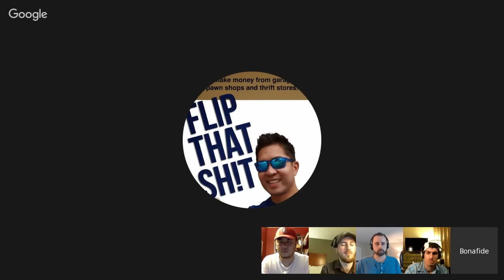Gain More FREEDOM By Streamlining Your Business ( The Green Room Show )